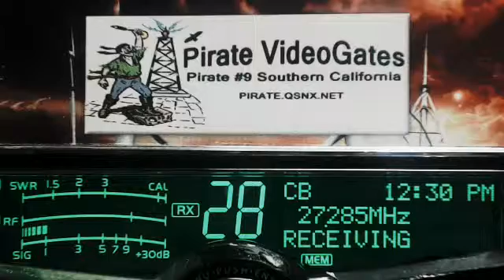AlisoViejoNerd CA, Florida Locals